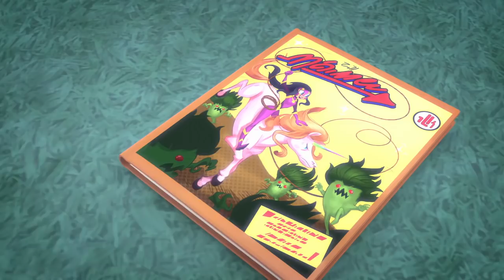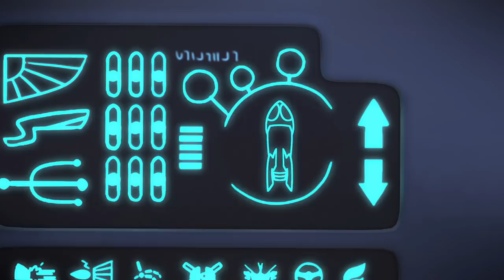PJ Masks Toy Videos 💚BEST OF ROMEO 💚Season 2 | HD 4K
What's your favourite Romeo moment?